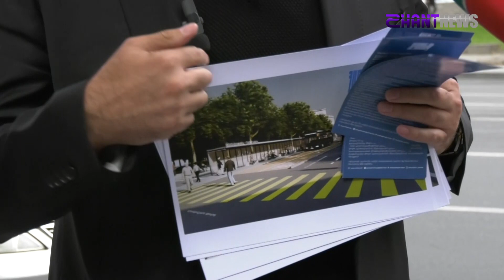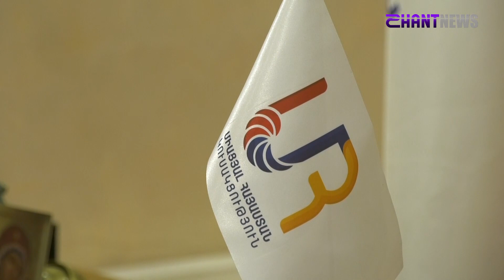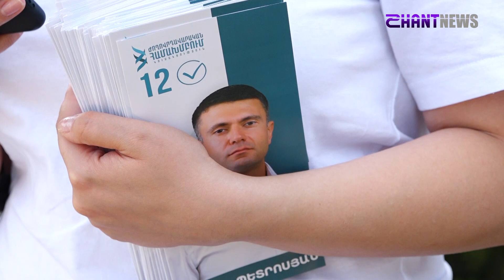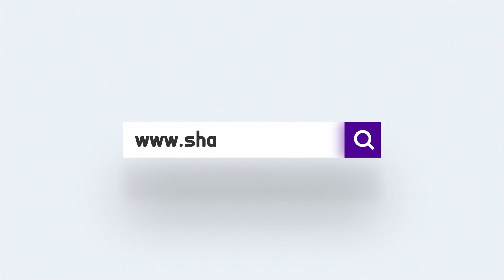Երևանի ավագանու ընտրությունների քարոզարշավ․ 13․09․2023